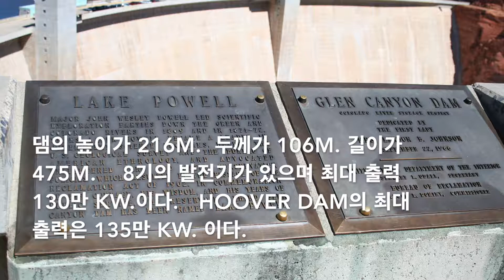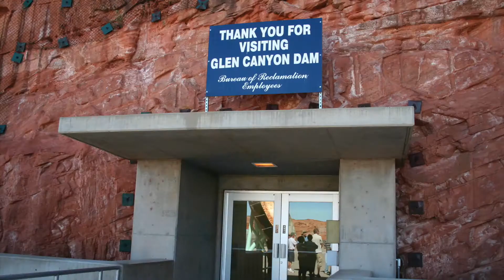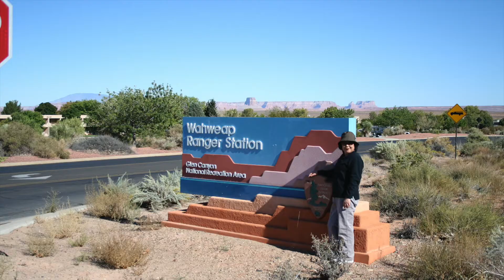레익 파우웰, Lake Powell, Utah 34B3C4EC AA20 4F34 A6C7 103A1E2AA7DF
Lake Powell, Glen Canyon Dam.